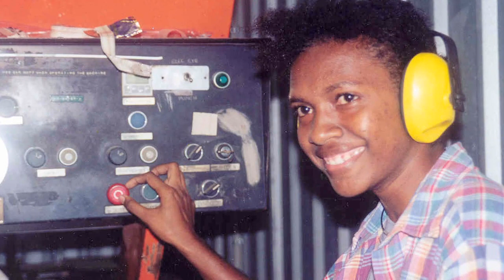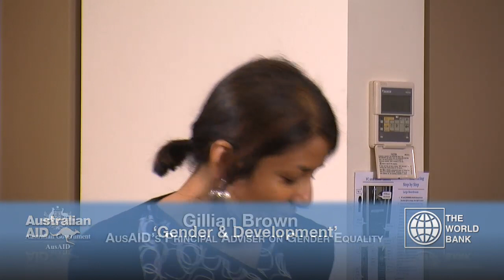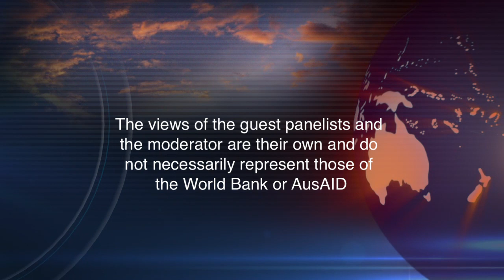Praxis Discussion Series: Gender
Speakers: Gillian Brown, AusAID's Principal Adviser on Gender Equality; Lulu Mitshabu, Africa Programs Coordinator for Caritas Australia and Julie McKay, Executive Director for UN Women Australia.

While some gender gaps have closed many remain -- even in rich countries. Nearly four million women are "missing" each year in developing countries; women are more likely to be unpaid for the work they do; women everywhere tend to earn less than men; violence against women remains prevalent and in most countries women participate less in formal politics. The challenges are real, the need to act immense. Steps must be made to address the root causes of gender gaps, eliminate gender disadvantage and limit the reproduction of gender inequality across generations. The challenges and nature of the task ahead are the focus of the discussion.

Moderator: Olivia Rousset